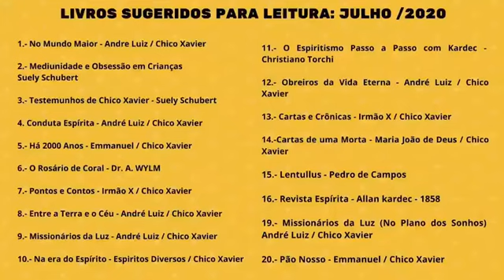Livros sugeridos julho 2020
Sugestão leitura espírita - Márcia Ramos